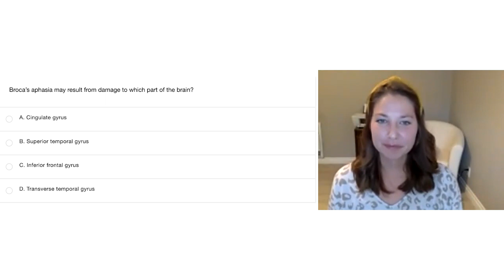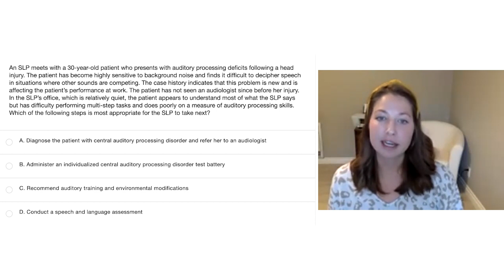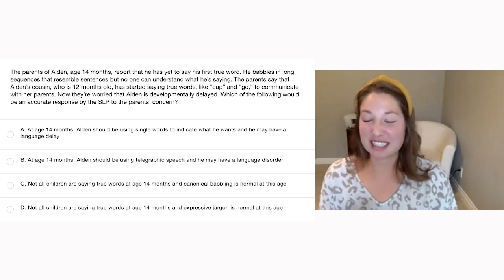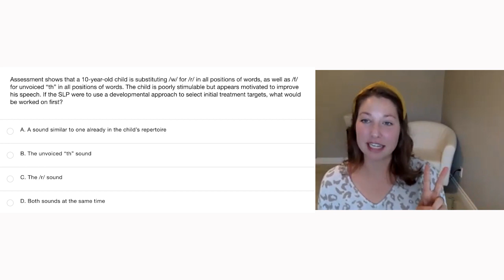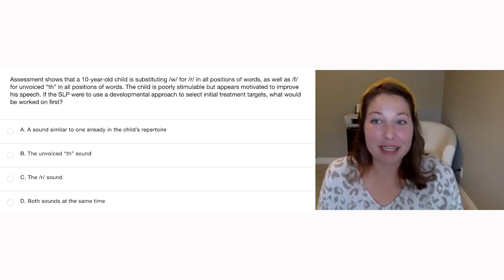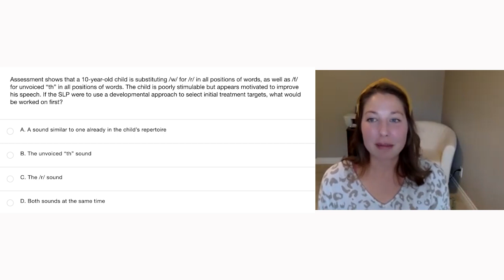SLP Praxis Question and Answer Session - Part 1